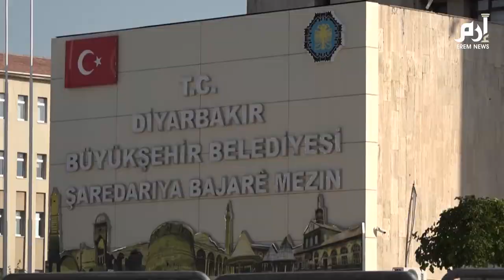نظام أردوغان يقيل ثلاثة رؤوساء بلديات فازوا باكتساح في الانتخابات